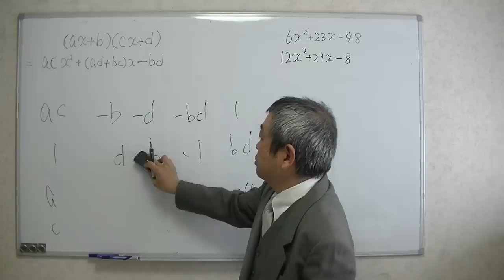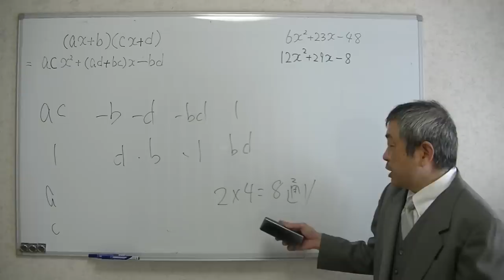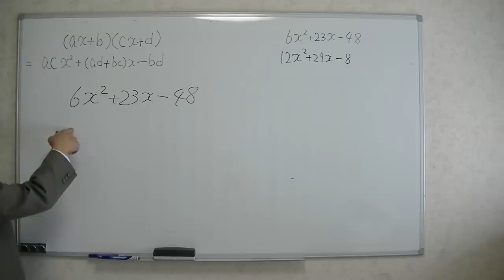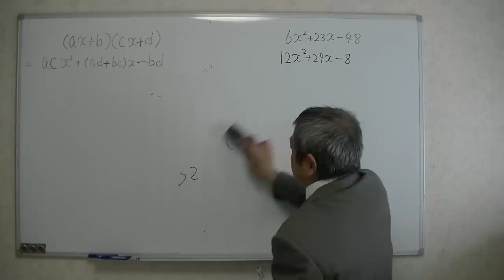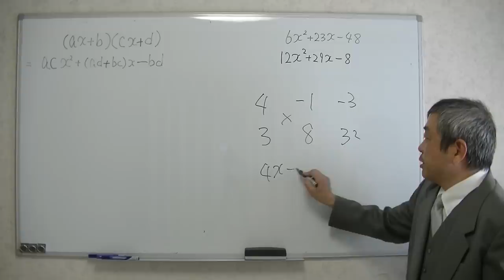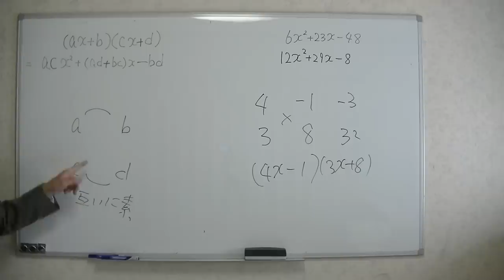因数分解 「失敗しない」たすきがけ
参考書、問題集では、たすきがけの因数分解は正解のみが書いてあります。でも実際にはたすきがけには失敗がつきもの。
しかし、コツをつかめば失敗は減らせます。